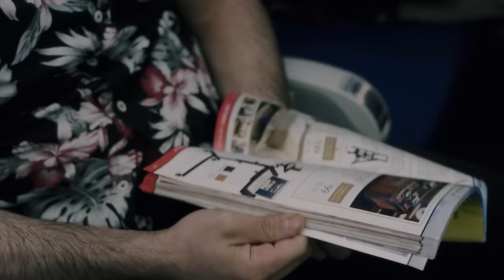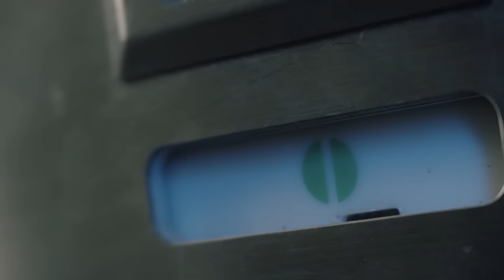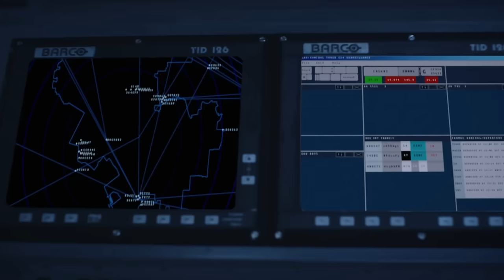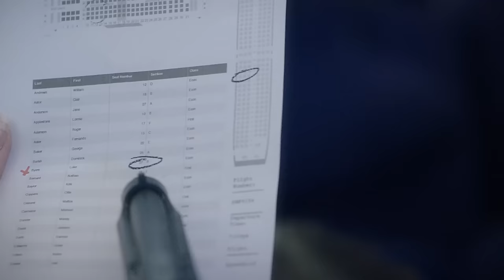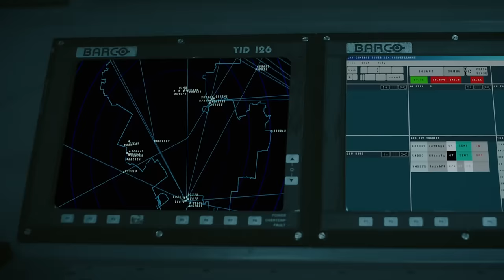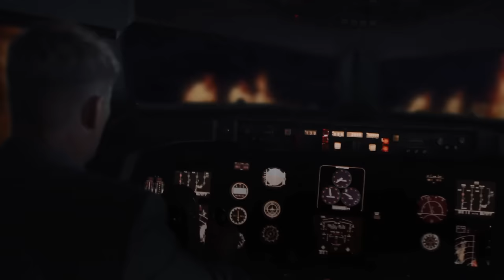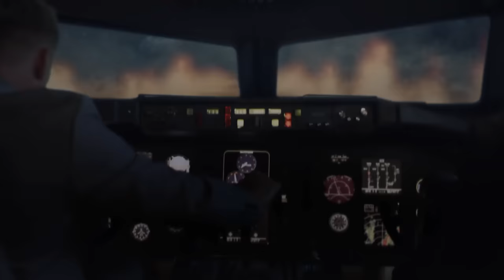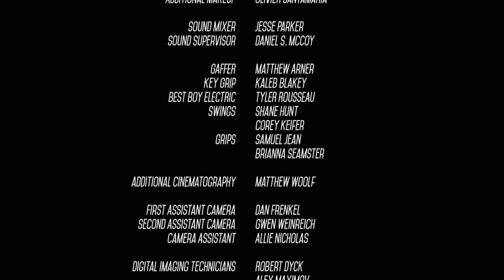Altitude (İrtifa) | FULL | Yabancı Film | Türkçe Dublajlı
Altitude (İrtifa) ; Denise Richards, Dolph Lundgren, Jonathan Lipnicki oynadığı yabancı aksiyon gerilim filmidir.

Yönetmen Alex Merkin
Senarist Jesse Mittelstadt, Tyler W. Konney
Oyuncular: Denise Richards, Dolph Lundgren, Jonathan Lipnicki

Altitude (İRTİFA) Film Konusu; FBI ajanı Gretchen (Denise Richards), bir görev esnasında emirlere uymadığı için Washington'a bir masabaşı işine atanmıştır. D.C.'ye gitmek için uçan binen Gretchen'ın yanında Terry (Kirk Barker) adında bir işadamı vardır. Ancak kısa bir süre sonra uçağa Terry'i tedirgin eden bazı kişiler binince yanındaki ajana uçağın kaçırılacağını söyleyip, kendisini sağ salim yere indirmesi halinde on milyonlarca dolar ödül vaat eder. Nitekim o kişilerin kendisiyle kapanmamış bir hesabı vardır. Gretchen önce inanmasa da uçağın gerçekten kaçırıldığı anlaşılınca, havada aksiyon dolu bir maceranın içinde kalır.